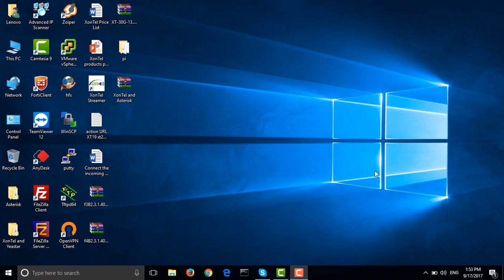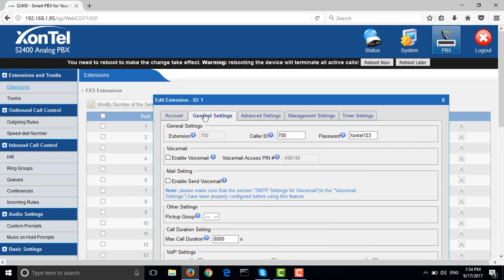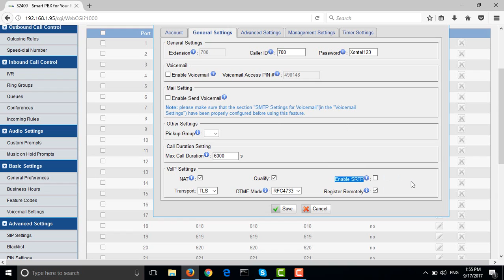Fix incoming calls to extension hang up issue in S2400 _زونتل